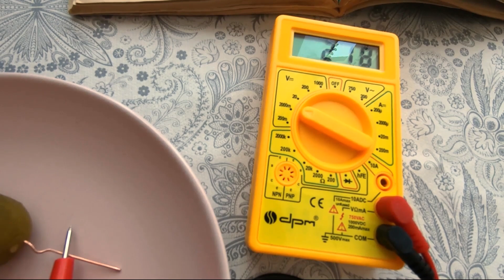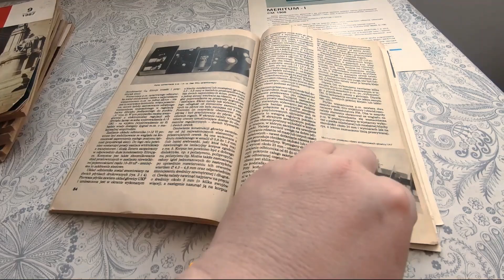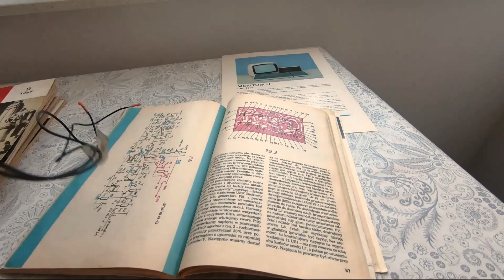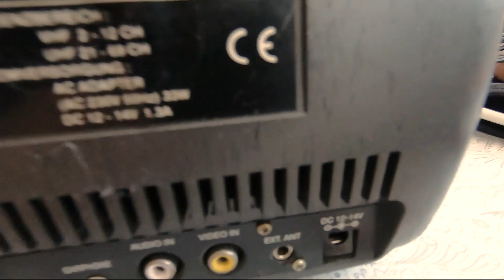🥒 Zbudujmy własną Eko-Konsolę z Młodego Technika [Prima aprilis]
Will zbudował dla nas eko-konsole zasilana zieloną energią z planów znalezionych w jednym ze starych numerów czasopisma Młody Technik!